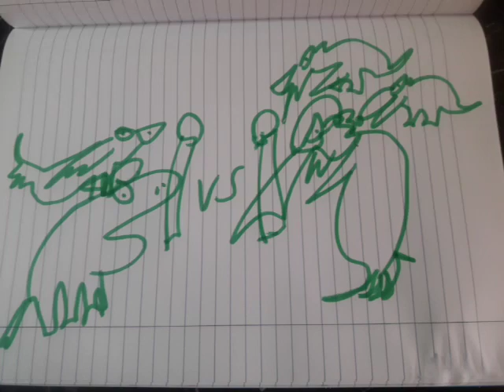AMPP VS MMS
AMPP = American bison passenger pigeon
MSM = Megatherium smilodon mammoth